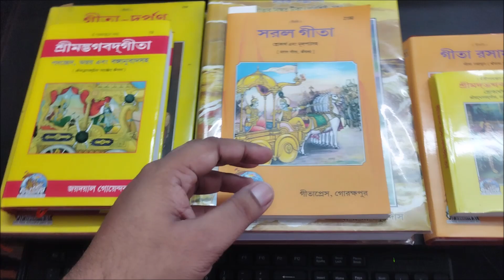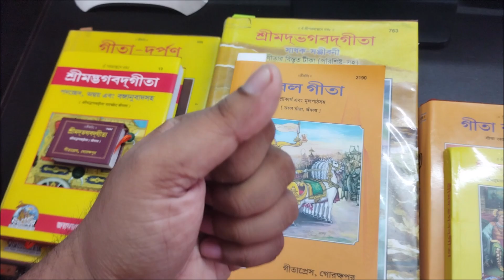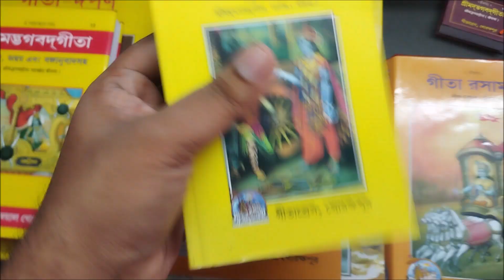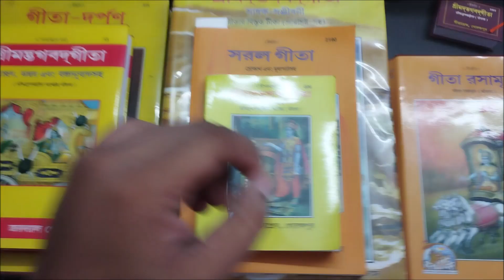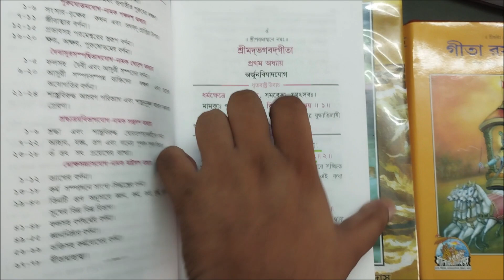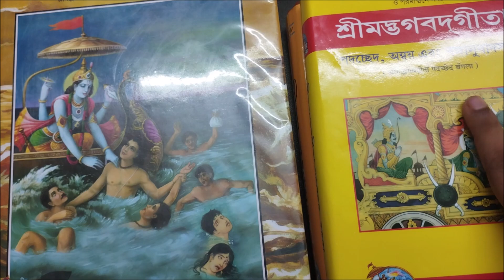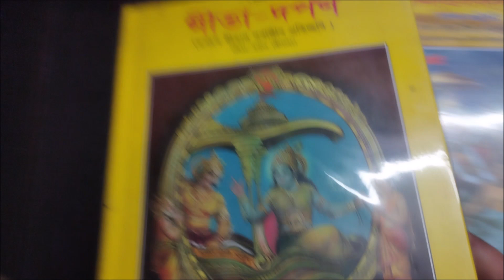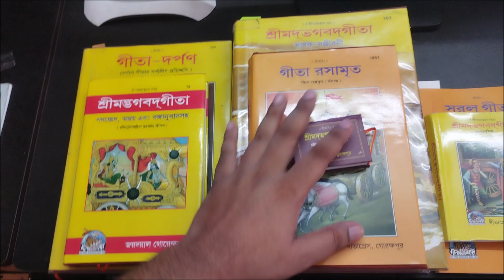gita press gita collection in bengali | Best Bhagavad Gita in Bengali | which gita is best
এই চ্যানেলের মূল উদ্দেশ্য হল বিভিন্ন বই নিয়ে আলোচনা করা ,
( সাহিত্য , শিল্পকলা , ইতিহাস , রহস্য , বিজ্ঞান , ধর্মগ্রন্থ , বাস্তুশাস্ত্র , হস্তরেখা বিচার) নিয়ে আলোচনা করা ও বাংলা মোটিভেশনাল বক্তব্য নিয়ে আলোচনা করা ।

আপনি যদি লেখালিখি করেন তাহলে আপনার লেখা পাঠাতে পারেন বা আপনার জীবনে ঘটা কোন দৈবিক বা ভৌতিক ঘটনা থাকে পাঠাতে পারেন বাংলার বই ঘর চ্যানেলে ।
 তা পাঠ করা হবে ।

CLASS করা হয় –  ( ONLY KOLKATA )
Computer Learning - Photoshop , Illustrator , Cartoon Drawing
Art Learning - Oil Painting , Acrylic Painting , Watercolor Painting
Arts group learning
Astrology Learning
School Project , Art Craft , College Project , Model Project করা হয়

অনলাইন বই কিনতে যোগাযোগ করুন

কেউ ব্যক্তিগত ভাবে নেবেন না ।